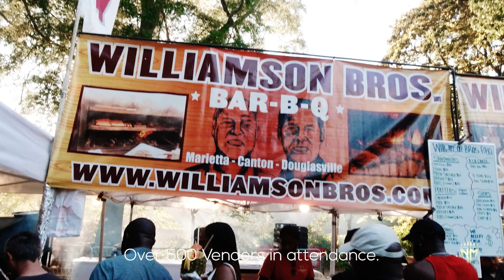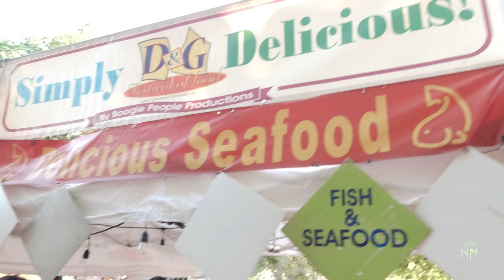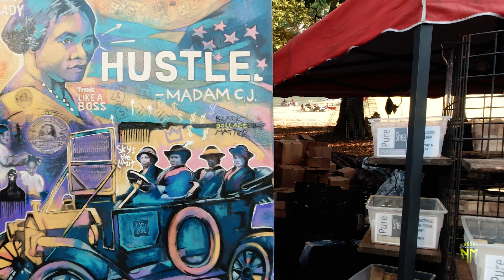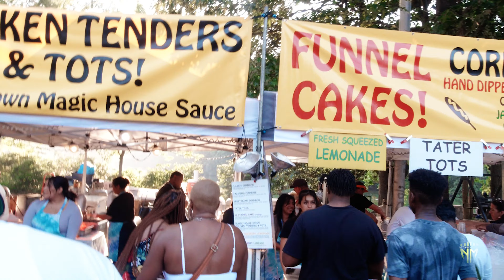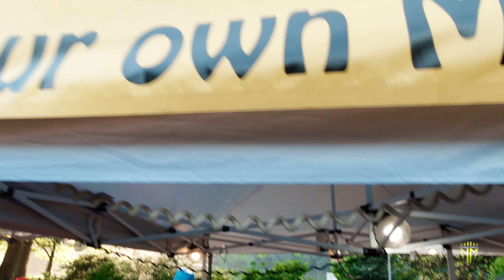2022 45th Annual Jazz Fest | Atlanta Ga.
2022 45th Annual Jazz Fest. Atlanta Ga. Double salute to the "New Millions Nation". This was My first time attending the Atlanta Jazz Festival. It was amazing to see over 500 venders in attendance. The jazz Artist 7 music was really good. the food, the people, the vibe was on point.
ATLANTA is well known for its essence & diverse culture. I recommend everyone to go & take your families.

Thank You all foe watching.

"Success is A Mindset"